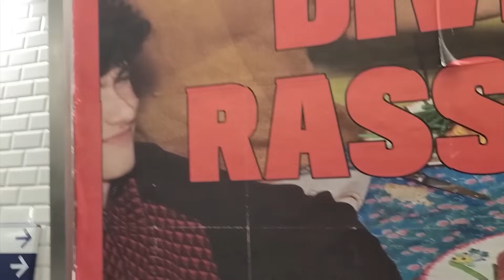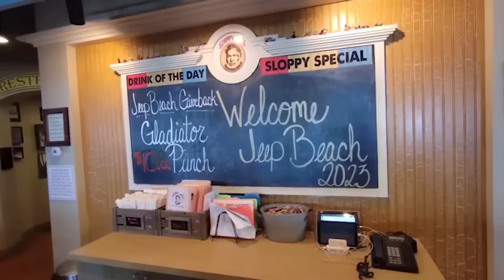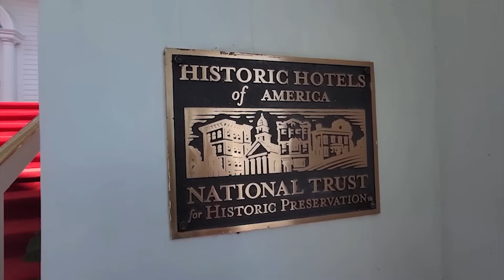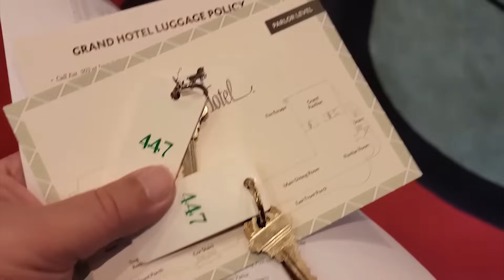Happy New Year 2024 / What's Next For Our Channel / Our Year In Review / Thank You One And All